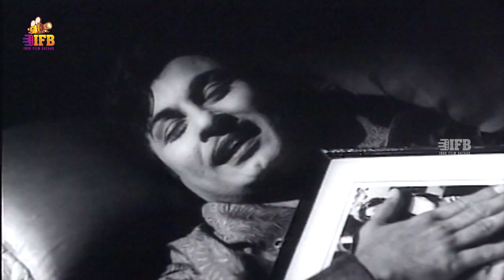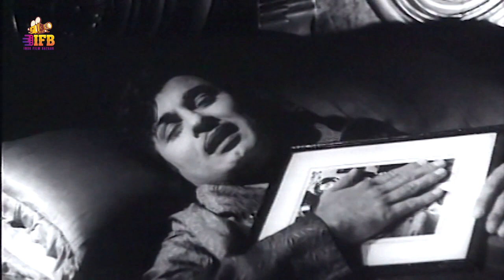தந்தை மகன் பாசப்போராட்டம் - Vettaikkaran | MGR, Savitri, Nagesh, M.R. Radha | IFB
Vettaikkaran is a 1964 Indian Tamil-language action drama film directed by M. A. Thirumugam and produced by Sandow M. M. A. Chinnappa Thevar. The film stars M. G. Ramachandran and Savitri Ganesh, with M. R. Radha, M. N. Nambiar, S. A. Ashokan, Thai Nagesh, M. V. Rajamma, Manorama and Baby Shakila in supporting roles. It revolves around an estate hunter whose penchant for hunting displeases his family, and a plunderer who lusts for his wealth.

Cast
M. G. Ramachandran as Babu
Savitri Ganesh as Latha
M. R. Radha as Sundaram
M. N. Nambiar as Mayavan
S. A. Ashokan
Thai Nagesh as Jokkar
M. V. Rajamma as Babu's mother
Manorama as Jokkar's wife
Baby Shakila as Raja

IFB is a one of the best entertainment channel, which brings in more latest and very interesting movies.